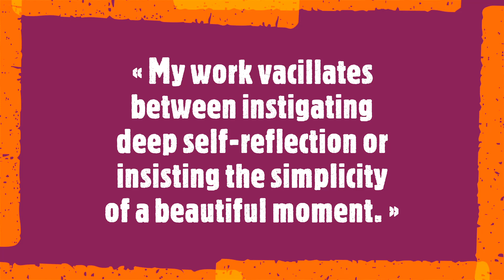Laurent Proneur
Laurent Proneur (1969)
« My work vacillates between instigating deep self-reflection or insisting the simplicity of a beautiful moment. »

Laurent Proneur is an acclaimed French painter based in the US. A graduate of one of the world's best art schools - Les Beaux Arts de Paris, and with a distinguished exhibition history, he experiments with fine art graffiti to create works marked by impactful color combinations, street art flair and a sense of radical freedom. Inspired by hip-hop, performance, and his colorful upbringing as part of a family of circus performers, he harnesses his early teachings of self-expression to achieve a bold, unmistakable artistic signature.
Soundtrack:
1 Un Solo de Saxo Sensual
2 Running Late
Edgardo Plasencia, composer